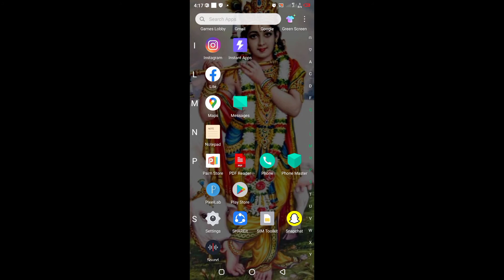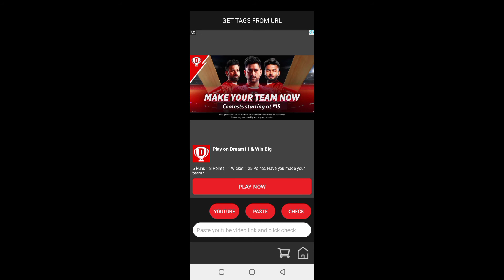how to find tags for youtube videos || video viral hoga ! How to add tags to your YouTube video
Hello friends wellcome to the my
YouTube channel .4YouTube career

Ap ko yha pe YouTube ke bare me puri jankari mile gi aor subscribers aor channel grow kaise kaise ye bhi btaya jayega .